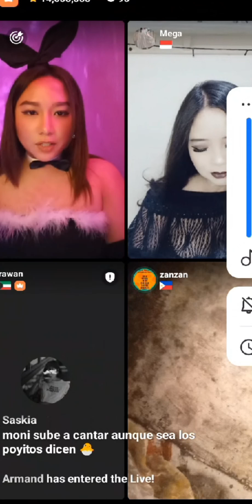HALLOWEEN COSTUME EVENT 2024